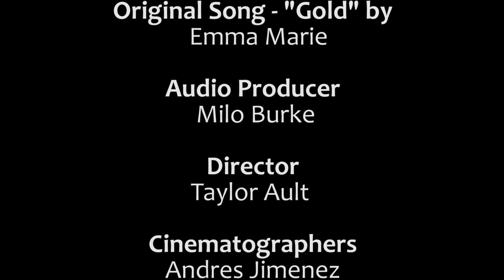"Gold" - Emma Marie (Official Video)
Original Song "Gold" - Emma Marie

Audio Producer - Milo Burke

Director - Taylor Ault

Cinematographers - Andres Jimenez, Gage Landen, Taylor Ault

Editor- Taylor Ault

Choreographer - Tiffnee Wertenberger

Dancers - Tiffnee Wertenberger, Meagan Tarka, Janessa Robbins, Austin Greene

Special Thanks - The Music District (Fort Collins, CO) , The Jones Family